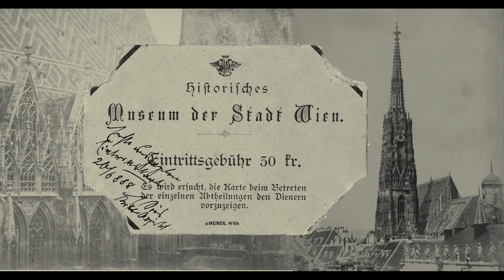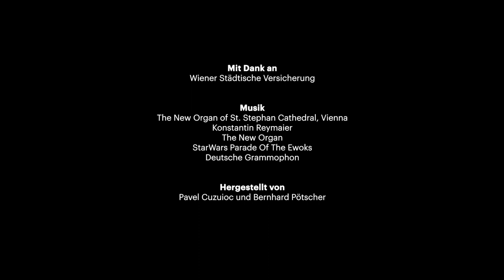Restaurierung des Papiermodells von St. Stephan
Verstaubt und verschmutzt, von Holzwürmern und Schimmel befallen, stellenweise beschädigt: Das Modell von St. Stephan benötigte eine umfassende Restaurierung, bevor es in die neue Dauerausstellung kommt. Drei Restaurator:innen haben Hand an das Großobjekt gelegt – und erklären im Film, was zu tun war.

Video: Pavel Cuzuioc und Bernhard Pötscher

mit Dank an die Wiener Städtische Versicherung